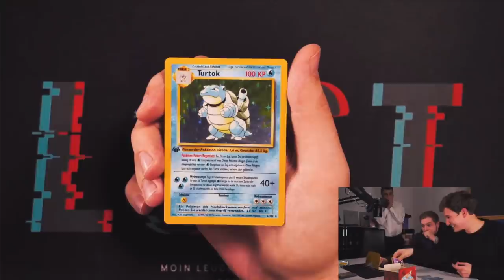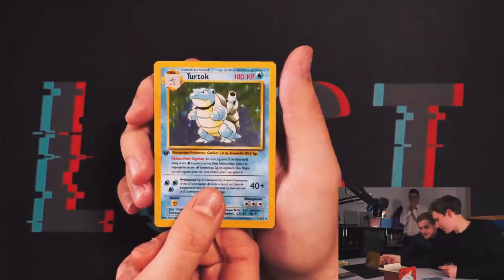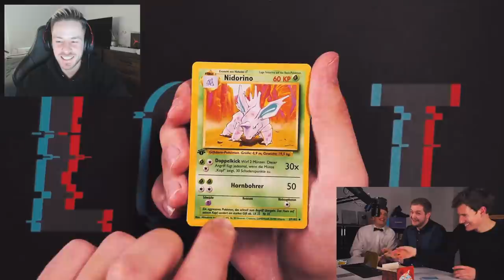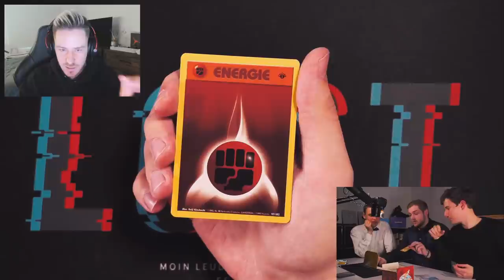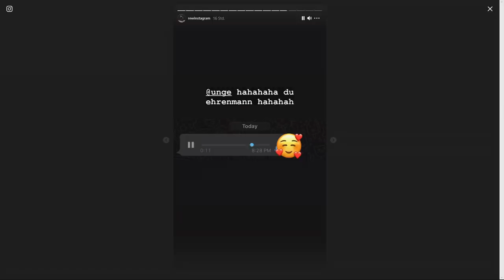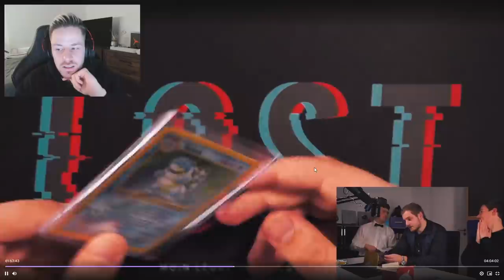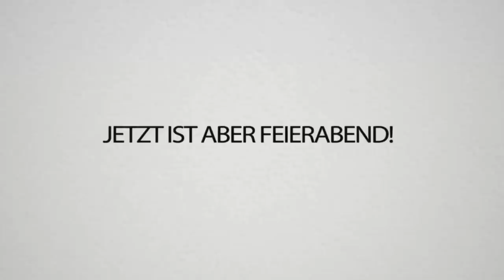Trymacs & Papaplatte ziehen ein (maybe) 12.000€ HOLO TURTOK für mich im Stream!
Heute reagiere ich auf mein 1000€ BOOSTER PACK Opening im Stream von @Trymacs, @papaplatte und @TheZeroOfTime ! Mega geiles Event, schaut unbedingt bei allen vorbei! 🥰